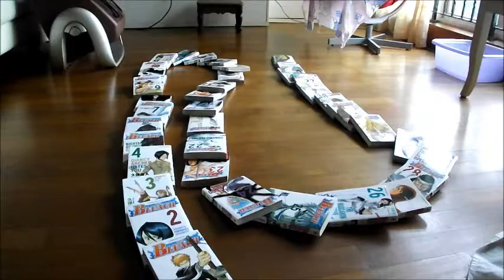Objects Around My House